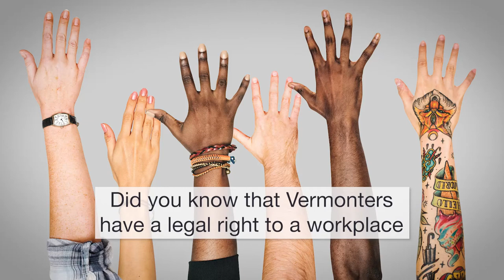VCW Workplaces For All Vermonters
This is 1 of 2 tv PSAs developed for Workplaces for All, a project of the State of Vermont Sexual Harassment and Workplace Discrimination Education and Outreach Campaign. The campaign is a result of Act 183, which allocated funds to the Vermont Commission on Women, in consultation with the Vermont Attorney General’s office and the Vermont Human Rights Commission, to inform and assist Vermont employees, employers, and members of the public regarding the laws related to and best practices for addressing sexual harassment and workplace discrimination.